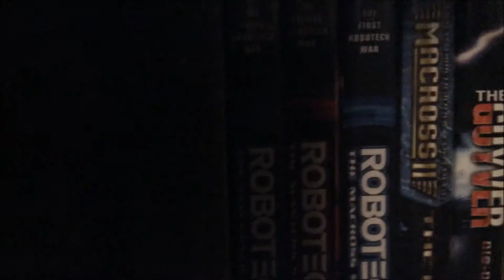[APRIL FOOLS!] TheShaggyTurtleShow S:-1 EP5: CRITTERS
Yeah. You knew this was a joke before you even clicked it. huh?